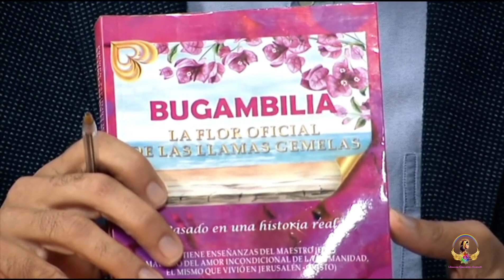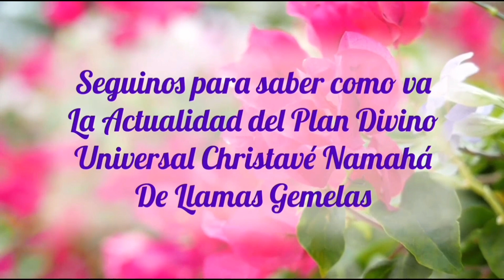🌈💓ENTREVISTA EN LANCELOT TV 📺en Lanzarote 🏖️ 29/05/2023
✨Om Klim Christavé Namahá✨ (es un Mantra canalizado por la Maestra Anandi de Amma y es de Protección y de activación de la Conciencia Crística) Anandi Christavé Namahá 🌈Nuestras Redes Sociales hijo: *Instagram: @planningsacredwedding @temploananditienda *Facebook: Anandi Christavé Llamas Gemelas Anandi *Canal Youtube: Anandi Christavé *Twitter: @temploanandi Multistreaming con

✨Anandi Christavé Namahá✨ Maestra Espiritual y Portadora del Plan Divino Universal de las Llamas Gemelas, Maestra de Reiki Christavé y Reiki Okuna, Terapeuta de Regresiones para Sanar el Karma que residen en el Alma, Profesora y Bailarina de Danza del Vientre Egipcia Terapéutica. Actualmente está llevando un Programa semanal sobre la Feminidad y la Danza del Vientre Egipcia en Radio "La Marina fm" de Barcelona 102.5 fm en esta frecuencia que se escucha en toda Barcelona y alrededores con el Programa titulado "Despierta tu Energía Femenina en Radio La Marina ",temporalmente hasta que vuelva a regresar a México. También realiza terapias de sanación presencial y online, cursos y conferencias por España, Argentina y México. ℹ️ Más información sobre el Plan Divino de las Llamas Gemelas

💖 Amor y Luz 📿 Om Klim Christavé Namahá📿 Anandi Christavé ❤️